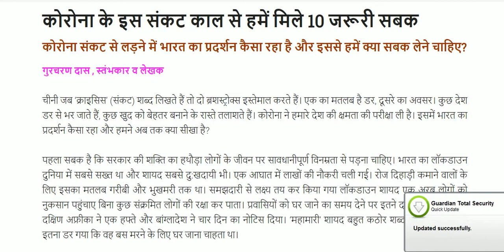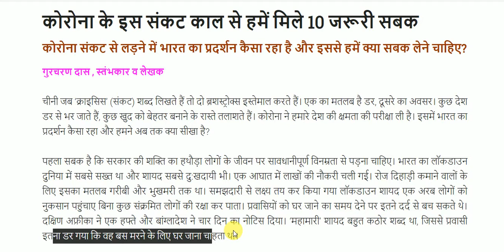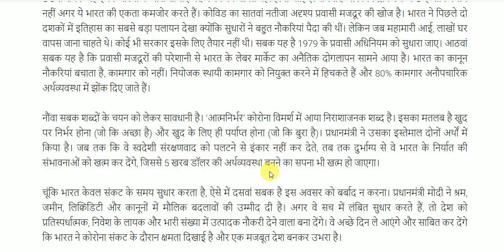कोरोना के इस संकट काल से हमें मिले 10 जरूरी सबक || Important News